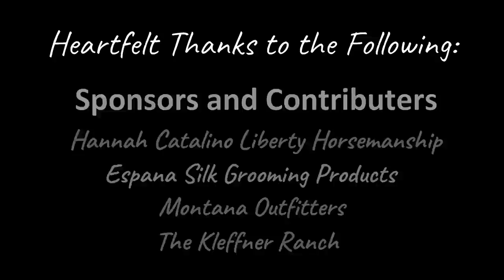Border to Border: Over the Mountains, Into the Valley (Episode 3)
"Of all the paths you take in life, make sure a few of them are dirt." ~ John Muir
We hit our dirt at Stemple Pass.

Border to Border - A Stage Run Across the Big Sky
Episode Three: "Over the Mountains, Into the Valley"